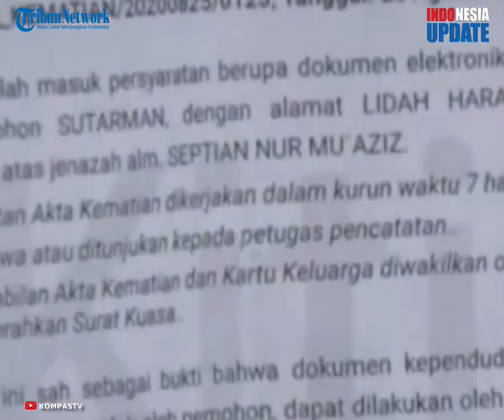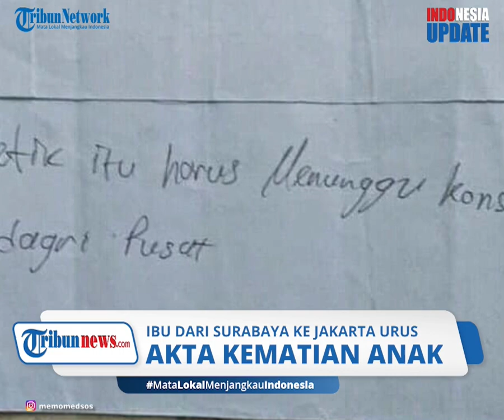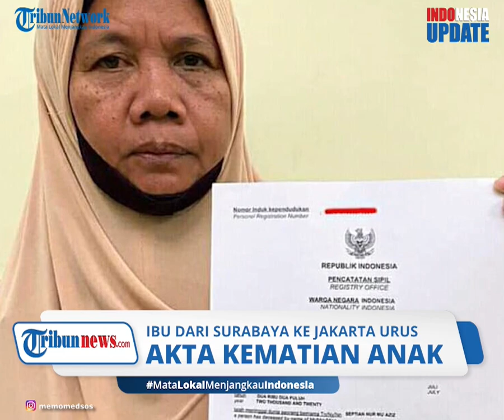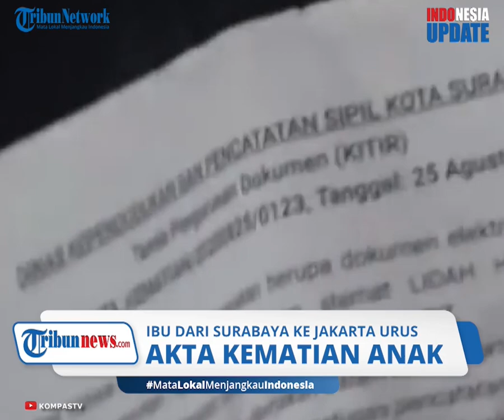Yaidah Sampai Datangi Kemendagri Urus Akta Kematian Anaknya, Berkali-kali Dioper saat di Surabaya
TRIBUN-VIDEO.COM - Seorang ibu asal Lembah Harapan, Lidah Wetan Surabaya, Jawa Timur mengungkapkan kesulitannya saat mengurus akta kematian sang anak di Dinas Pendudukan dan Catatan Sipil Surabaya.

Bahkan, wanita ini sampai harus ke Jakarta hanya untuk mengurus akta.

Ia juga sampai mendatangi Kantor Kementerian Dalam Negeri di Jakarta, padahal sedianya pengurusan akta dilakukan di wilayah masing-masing.

Yaidah (51) bercerita bahwa anaknya wafat pada Juli 2020.

Ia lantas mencoba mengurus akta kematian sang anak ke kelurahan pada awal Agustus.

Namun, sebulan berlalu belum ada kabar dari kelurahan.

Padahal, ia hanya diberi waktu 60 hari, oleh pihak asuransi.

Lantaran belum mendapat kepastian, pada 21 September 2020, ia mencoba bertanya langsung ke pelayanan Dispendukcapil Surabaya, di Gedung Siola.

Di sana, ia mengaku dipersulit petugas dengan disuruh kembali ke kelurahan.

Hal ini lantaran mereka tidak bisa melayani selama Covid-19.

Saat berada di Dispendukcapil, ia mengaku sempat dioper-oper oleh petugas, hingga pada akhirnya ia mendapatkan nomor akta kematian anaknya.

Masalah tak lantas berhenti sampai di situ.

Yaidah kemudian diberi tahu oleh petugas bahwa surat kematian anaknya tak bisa diakses karena nama anaknya memiliki tanda petik.

Petugas mengatakan bahwa kesalahan nama itu harus menunggu konsultasi dari Kemendagri.

Lantaran tak kunjung mendapatkan titik terang, ia lantas menuju ke Jakarta bermaksud ke Kemendagri.

Ia pun lantas diarahkan ke Direktotat Kependudukan dan Pencatatan Sipil di Jakarta Selatan.

Di sana, ia kembali dijelaskan bahwa kepengurusan akta kematian dilakukan di wilayah masing-masing.

Namun, petugas tetap mencoba membantu dengan menghubungi petugas di Surabaya dan memastikan terkait akta kematian anak Yaidah.

Setelah dibantu oleh petugas tersebut, barulah surat kematian anaknya bisa langsung diterbikan pada hari itu juga.